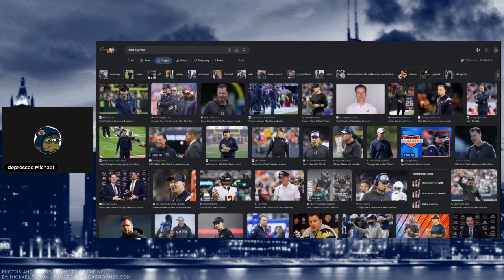Will Matt Eberflus will have successful career with the Chicago bears